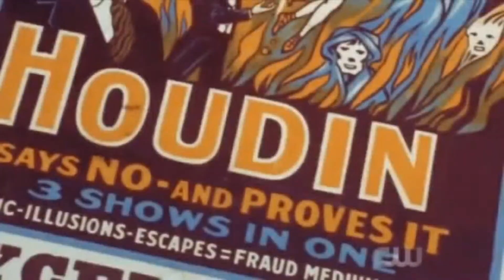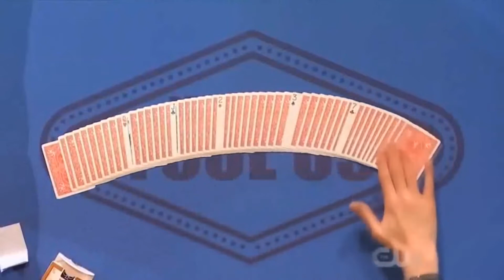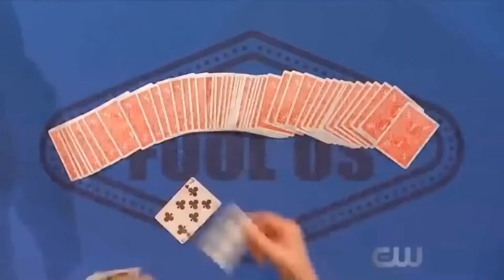Truco de Magia